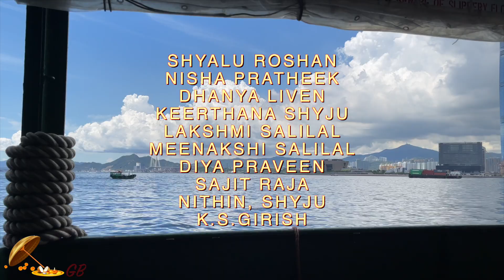Onapattukal by Girish & Team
Celebrating Onam with Onapattukal by Girish & Team. Each track has captivating tune and beautiful lyrics evoking traditional memories of the festival